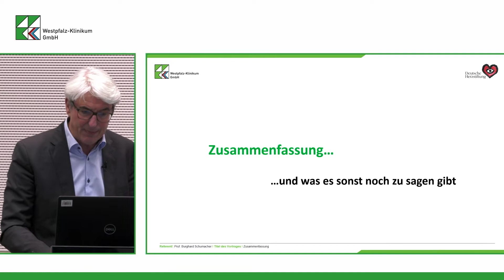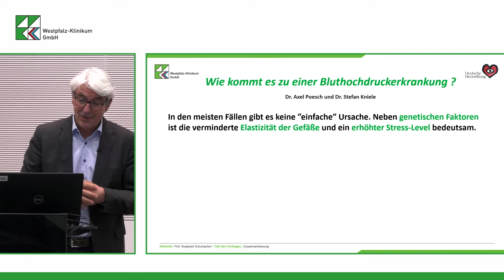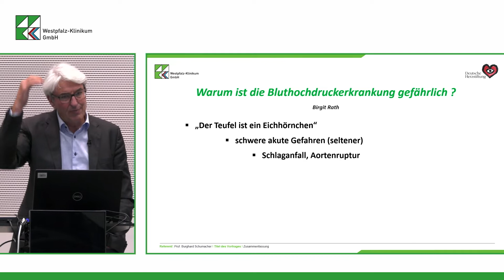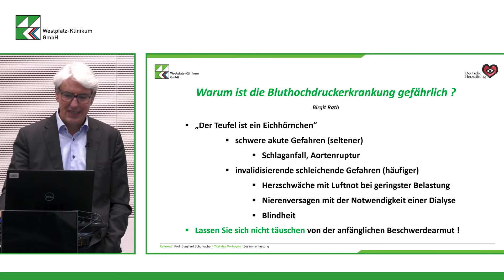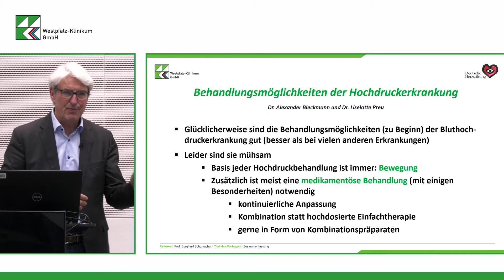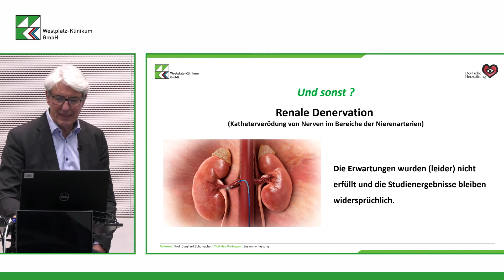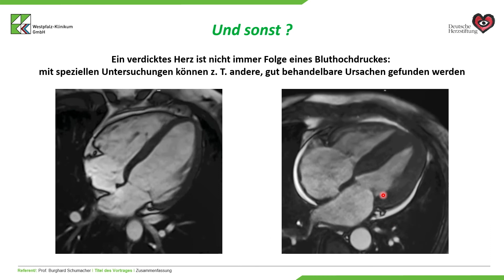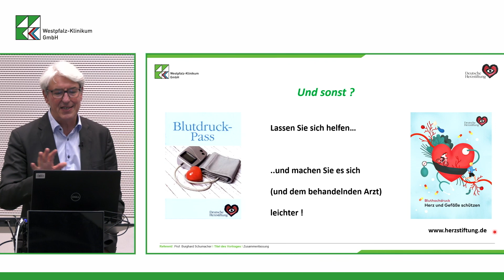Herztag 2021: Woran muss man sonst noch denken?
Vortrag von Prof. Dr. med. Burghard Schumacher, Chefarzt der Klinik für Innere Medizin 2 am Westpfalz-Klinikum Kaiserslautern